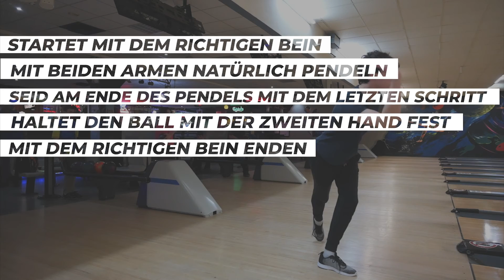Den richtigen Bowling Ball finden und der Bowling Anlauf - Bowling Anfänger Tipps und Tricks #2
Im dem zweiten Teil unserer Bowling Anfänger Reihe beschäftigen wir uns mit der Wahl des richtigen Hausballes und auch mit dem Anlauf für Einhand und Zweihand Bowler!

00:00 Intro
00:28 Den Hausball aussuchen
02:55 Anlauf Grundlagen
05:43 Einhand-Bowler Anlauf
07:49 Zweihand-Bowler Anlauf

BV Mainz - Der Bowling Verein in Deutschland der alle Bowling Interessierte den Einstieg ins Bowling ermöglichen möchte!

Wir bedanken uns bei unserem Vereinssponsor:
🖥️ Gesponsort von Interix - Ihre IT, einfach gemacht. 🖥️

🔷 Jetzt mit Interix die IT optimieren: Weniger IT-Stress, mehr Zeit für Ihr Business. Wir machen IT einfach. 🔷

Auf unserem YouTube Kanal möchten wir euch mit Tipps und Tricks, Informationen und Einführungen rund ums Bowling für den Bowlingsport in Deutschland begeistern und natürlich auch hoffentlich weiterhelfen.

• Ihr möchtet den BV Mainz unterstützen?

Wir wünschen allen "Gut Holz"!